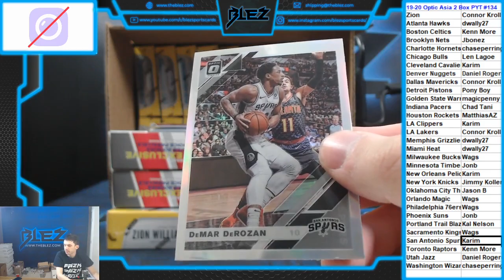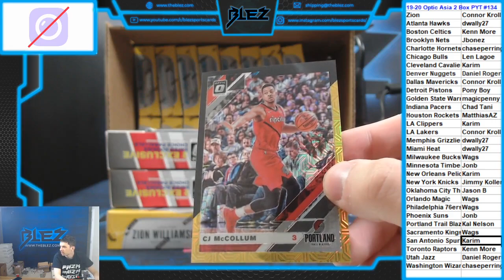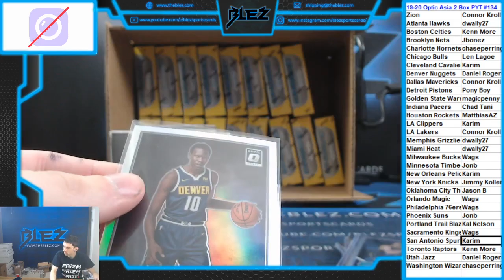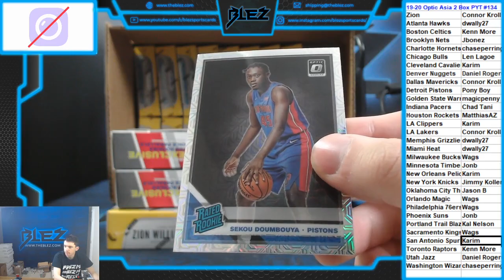2019-20 Optic BSK Asia 2 Box PYT #134